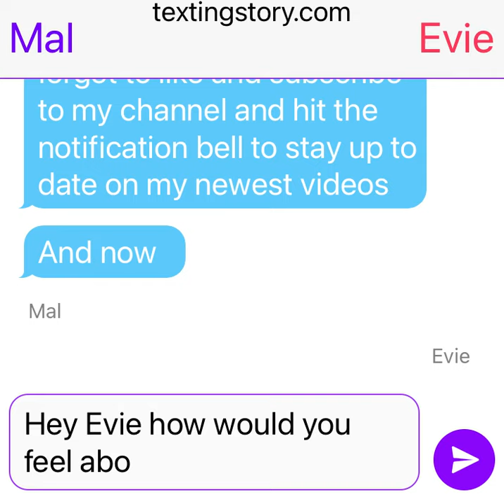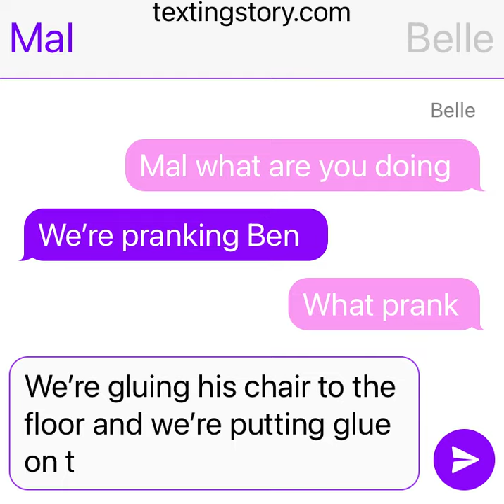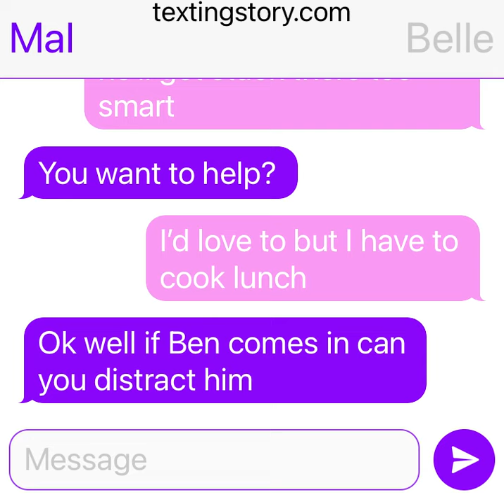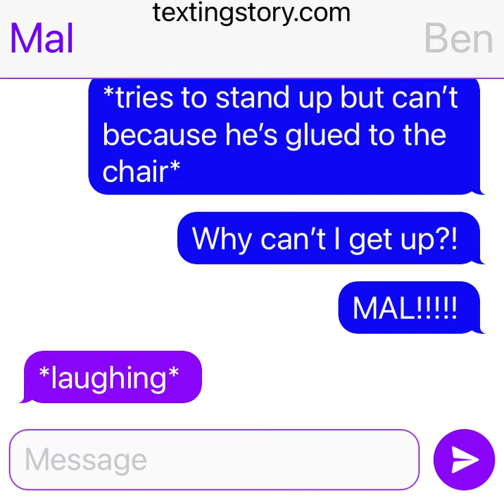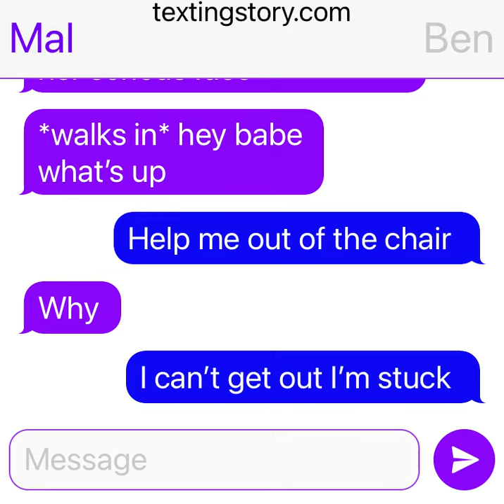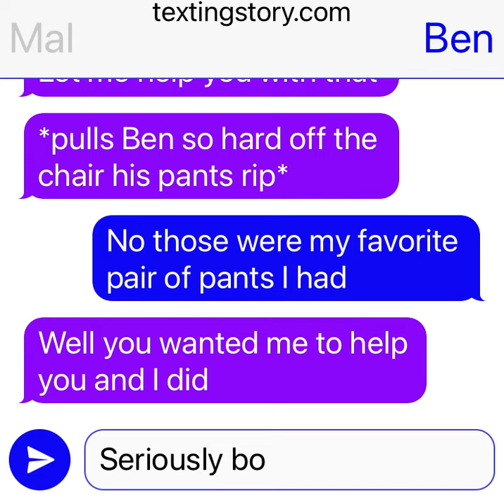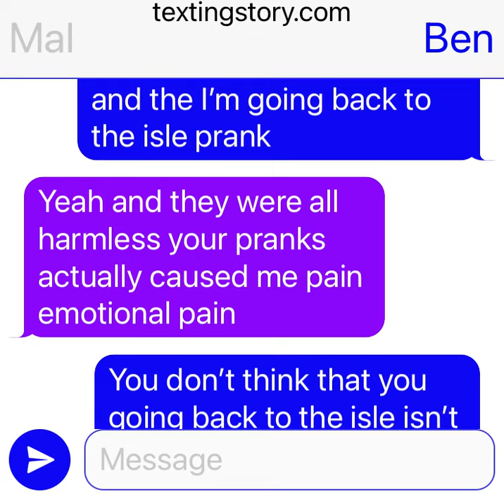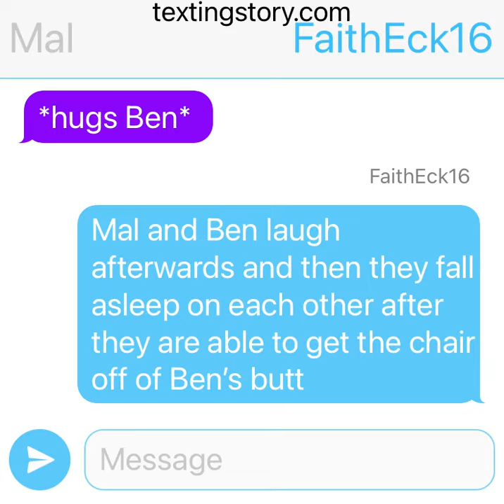Mal and Evie prank Ben